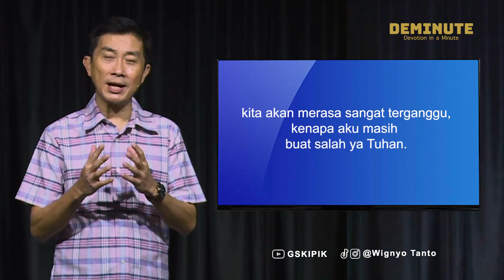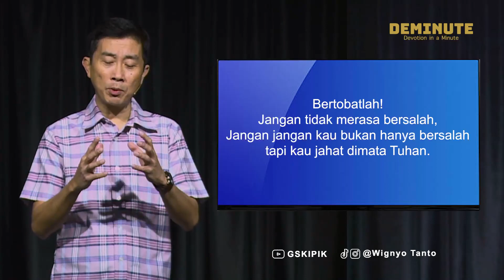DEMINUTE | Ketika Aku Bersalah | Ps. Wignyo Tanto